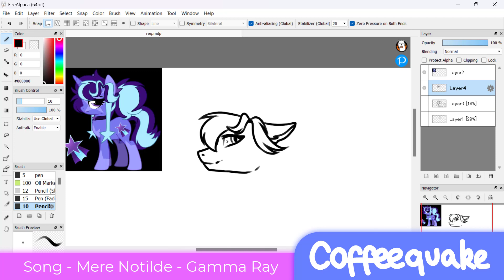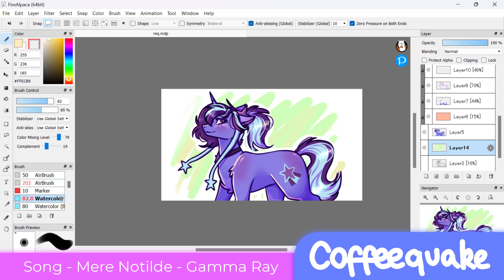.:MLP Speedpaint:. Request for Maximumpiracy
You can submit requests on my DeviantArt (link further below!)

Song - Mere Notilde - Gamma Ray

Software used - Firealpaca

Tablet - XP-Pen display tablet